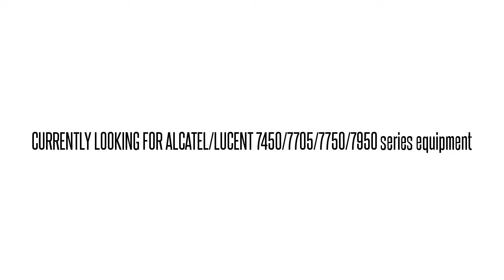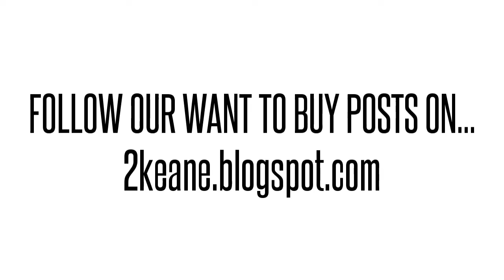3HE00070AA01 IPUIAPYDAA 7750 SR-1 1PT 1000BASE-LX SFP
3HE00070AA01 IPUIAPYDAA Alcatel/Lucent used parts exchange. BUY/SELL USED HERE!